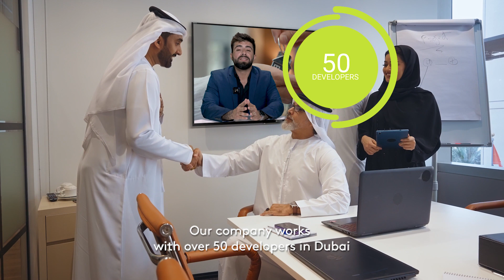How green screen video can change your real estate game forever!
🎬🏡 "FILM REAL ESTATE" - It's not just a company, it's your CALL TO ACTION! 📣🔥

Hey all you lovely realtors out there! 🏡💼

Ever wondered how to take your property listings to the next level and make them stand out from the crowd? Well, the answer is a lot simpler than you might think - it's the power of green screen video! 🎥💚

Yes, you heard it right! The green screen video technology, often used in Hollywood movies 🎬, is now becoming a game-changer in the real estate industry too. Imagine showing your potential clients their dream home 🏠, not just through images, but by virtually walking them through it, explaining every nook and corner with a personalized touch. Sounds amazing, right? 😍

A green screen video allows you to transport your clients into their prospective home without even leaving their couch. You can showcase the stunning views from the balcony, the intricate details of the interior, the lush green garden outside, and so much more! All these, while adding your unique touch to the video, making it interactive, engaging, and unbelievably real. 🌳🛋️🖼️

And the best part? You're not limited by geography or weather conditions! Rain, shine, snow, or storm - your property tours can go on uninterrupted! 🌦️❄️🌪️

So, if you're a realtor looking to step up your game, consider investing in a green screen. It's not just about selling properties, it's about creating an unforgettable experience for your clients. And trust me, they will thank you for it! 💕

So, are you ready to change your real estate game forever? 🎯💪